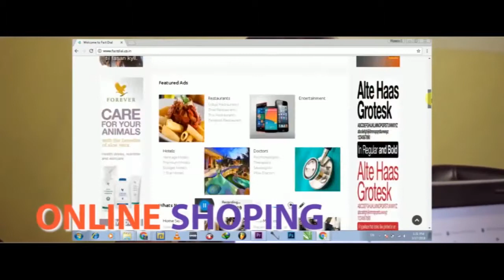IPN Assam. Nomaligarh (Assam)